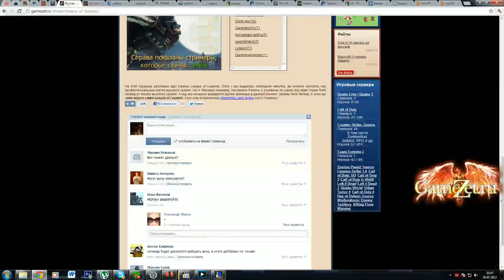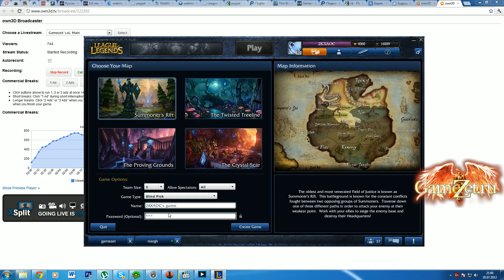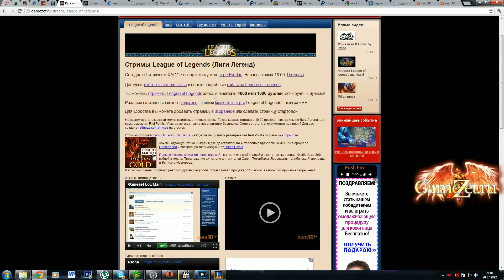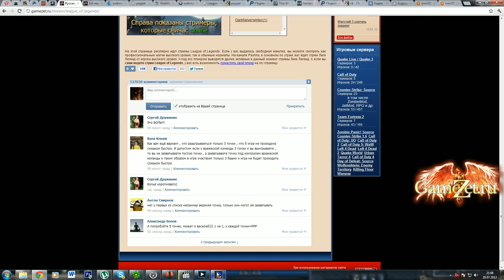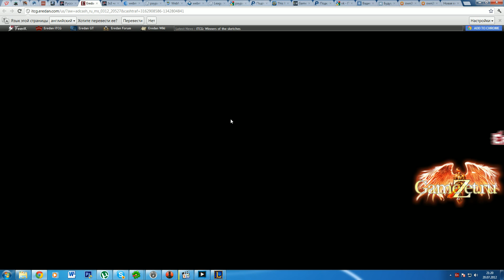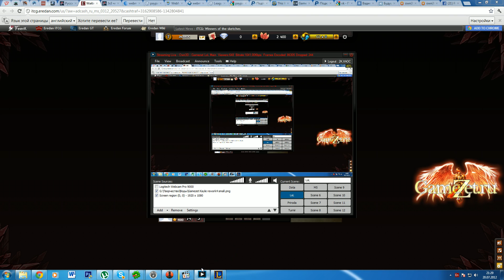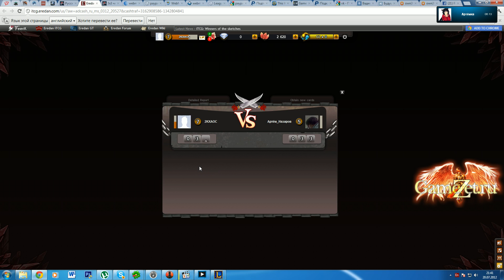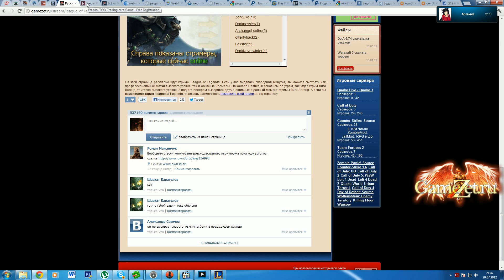Gamezet LoL Main 20th July #4